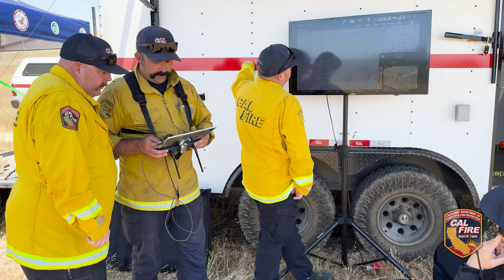UAS Program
CAL FIRE's Unmanned Aerial System (UAS) Program is transforming emergency response through innovation and precision. With a deliberate approach, we've steadily expanded our capabilities to make a real impact in critical situations, with the goal of enhancing public safety across California. As part of the response to the ParkFire, CAL FIRE UAS teams flew over 400 missions, providing critical real-time information to firefighters and assisting with prescribed fire operations in terrain where firefighters on foot would not be able to safely operate.